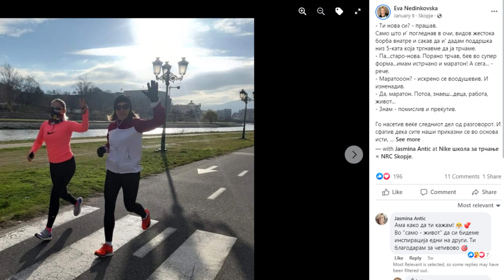Ја сакам природата- се сакам себеси! Утрински разговори со Ева Нединковска.